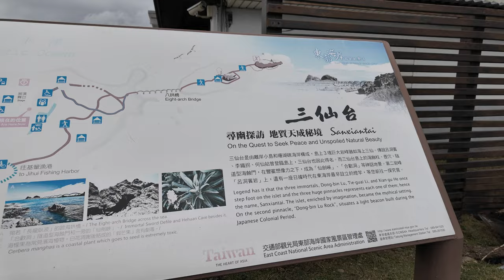taiwan roadtrip vlog! pretty views & good foods 🫶🏻 driving from tainan to hualien!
yay new taiwan vlog 🫣 watching these clips back makes me miss being there so bad.

in this video, we are on a roadtrip from tainan to hualien!! we eat some delicious foods and stop for some sightseeing before arriving to our beautiful stay in hualien 🥹 i hope you enjoy coming along